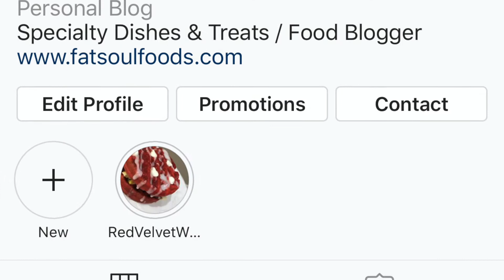Thanksgiving Casserole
Step by step cooking recipe for Chicken & Broccoli Casserole
Need...
-2 1/2 Chicken Breast
-22 1/2 oz of cream of chicken soup
-10 1/2 oz of cream of celery
-2lb bag of cheese of choice
-2-3 broccoli stalks
-1 bag of patridge farms stuffing mix